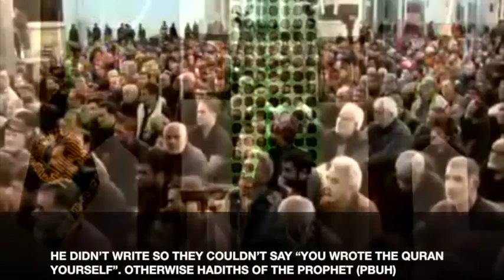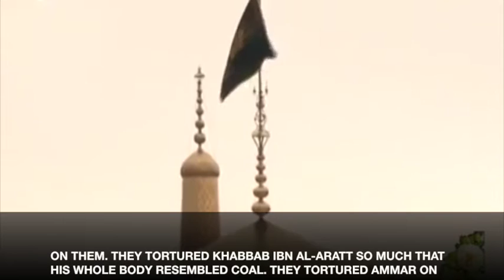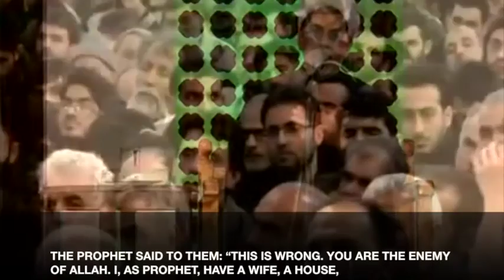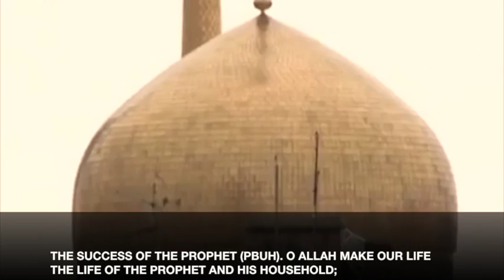Rafee`i: The Secret of Prophet Muhammad’s Success (pbuh)